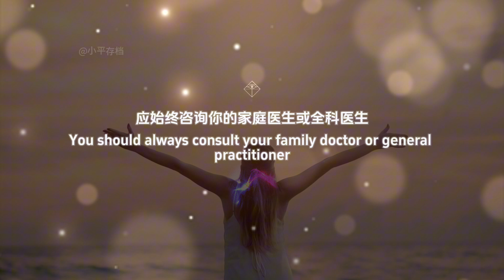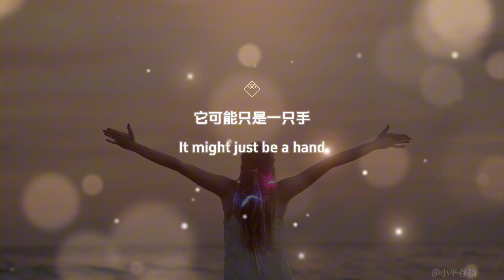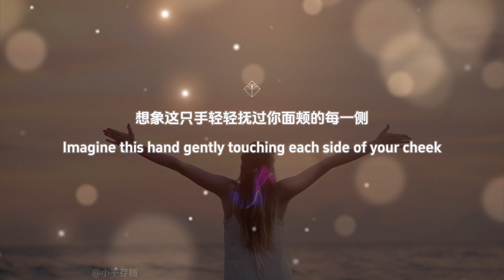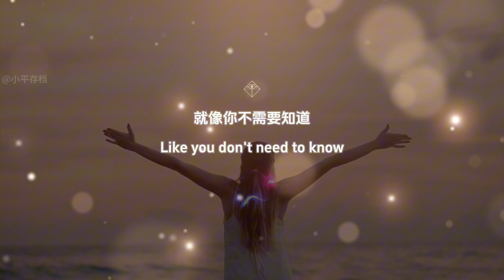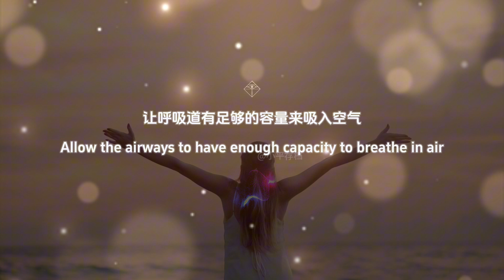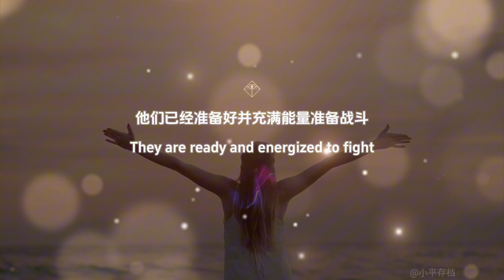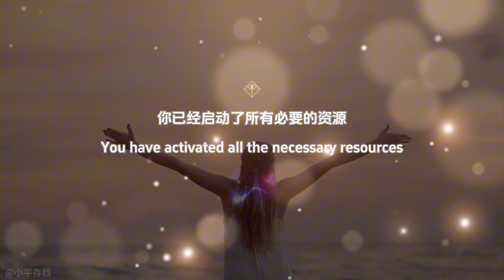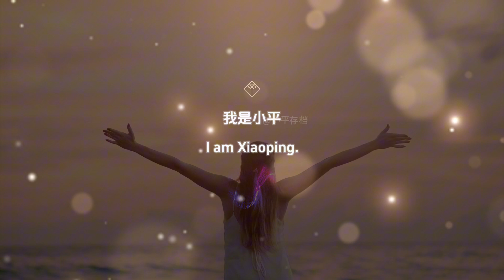【感冒與流感的療愈催眠｜小平冥想】 | 疾病恢複引導冥想 【無廣告】針對舒緩感冒 - 舒緩鼻塞、鼻竇炎、減緩一般傷風症狀 (建議使用耳機聆聽) 釋放病痛簡易冥想 25分鐘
和更多夥伴壹起冥想打卡、交流

这段感冒和流感治愈冥想和催眠包含了强大的可视化技巧，帮助你对抗任何不想要的感染或疾病，并提升免疫系统。这些可视化技术在多个层面上发挥作用：让你得到休息和放松；在心理和情感层面上，将负面情绪转化为积极情绪；在生理层面上，催化身体的免疫系统，加速康复；在心理层面上，提供关爱和治愈的形象。

这段音频具体描绘了疏通鼻窦和气道、缓解鼻塞和喉咙痛、排出任何坏细菌或病毒、激活淋巴系统、增加血液中的白细胞数量等...

关于这个音频背后的科学依据：

音频中还特别描绘了接收到温柔治愈触摸的场景，因为心理学研究表明，当成年人处于与所爱之人一起或者牵手的状态时，他们对疼痛的感知实际上会减弱；而且有大量研究表明，早产婴儿在每天仅接受15分钟的背部和腿部按摩时，生长速度会快50%（参考Matthew Lieberman的《社会》一书中的一项研究）。

►Music
Voiceover:  @LiuPing 小平存档

请仅在你处于安静的环境下收听这些录音，理想情况下是在家或安静的房间内。

切勿在驾驶、操作机器或需要保持警觉时收听这些录音，因为你可能会变得非常放松，甚至可能会入睡。

所有录音最佳使用耳机收听。

【版權】
本頻道 @LiuPing 小平存档 影片皆有知識產權保護，您不得以任何形式或通過任何方式複製、重製、錄製、下載、存儲、使用，不得擅自行事，如有上述情形保留法律追訴權。
當您感覺你朋友需要，請介紹他來到這個平台聆聽，或請使用分享嵌入網址方式。
【除外責任】
感謝您選擇我們的冥想音樂和腦波音樂作為陪伴您冥想、放鬆和提高專注力的工具。在您開始享受音樂之前，我們需要明確一些重要事項：
由於每個人的身體和心理狀態都有所不同，音樂的效果可能會有所差異，請根據個人感受和身體反應調整音樂的類型、音量和播放時間。如果在聆聽過程中感到不適，應立即停止。
精神疾病患者、孕婦、兒童、頭暈耳鳴、身體不適者，在聆聽前可以諮詢您所認識的醫生。所有冥想音樂屬於輔助不應被視為醫療建議、診斷或治療的替代品。如果您有任何健康疑慮，請諮詢專業醫療人員。在聆聽我們的音樂時，請選擇適當的音量、距離、環境，以避免可能對聽力或身體造成傷害的風險。